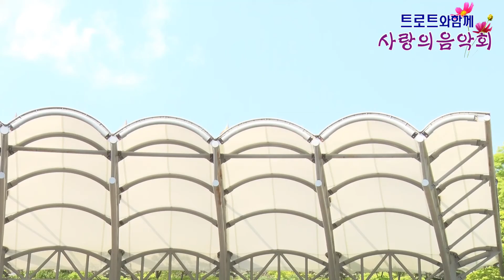가수김정희/아직도못다한사랑/한마음예술공연단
손준호음반제작공연기획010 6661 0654